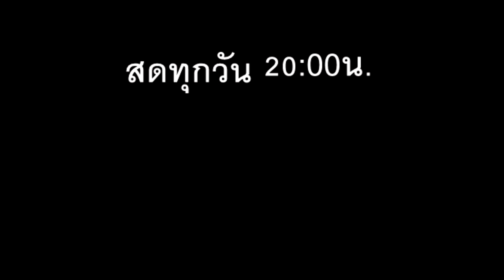กล้าเปลี่ยนพุทโธเป็นพ่อแม่ไหม ภาษาลุงหงอกกิ๊กก๊อก 05l08/สคl63l24hrs.